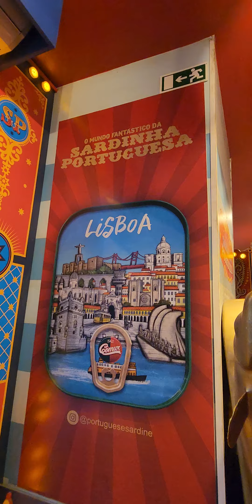exercise fitnessprogress UAathletics trainlikeanathlete fitspiration idontquit determined